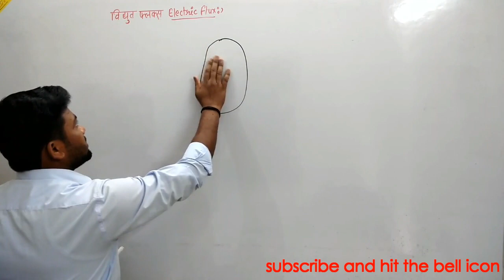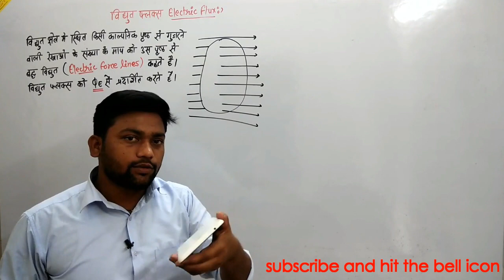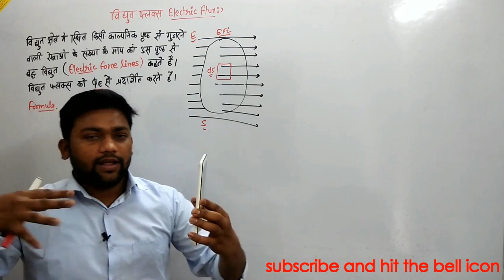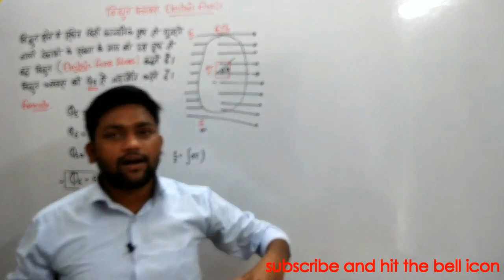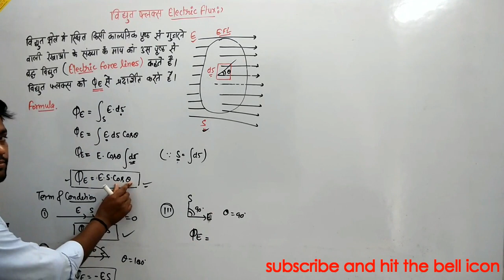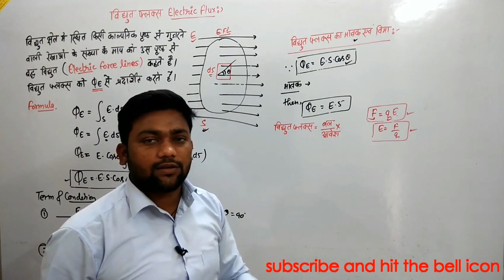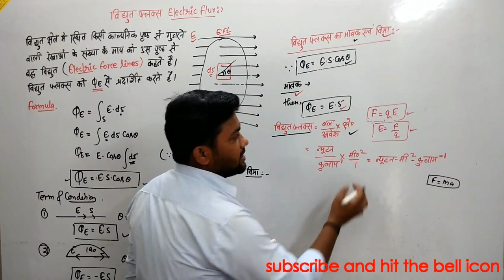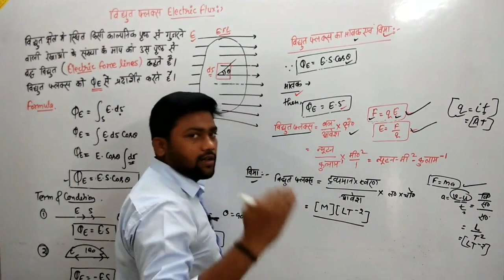Electric_flux_unit_and_dimensions# विद्युत फ्लस्क, मात्रक एव विमिय सूत्र कक्षा 12th.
V=u+at equation derivation